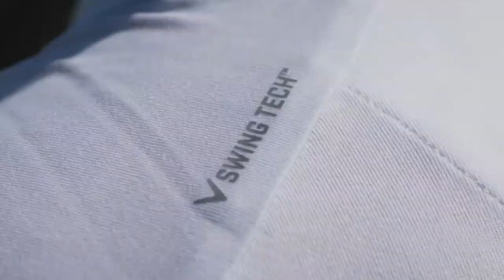SPRING SUMMER 2020 - CALLAWAY APPAREL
Authentic. Performance-Driven. Innovative. // Introducing Spring Summer 2020. Available online and in store.